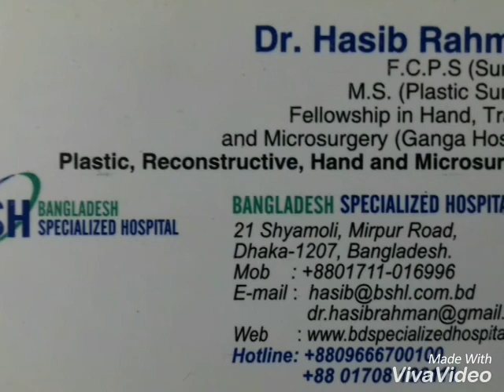Keystone flap design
keystone flap was used to cover a defect of 9X8. cm on the back of a 91 year old female.